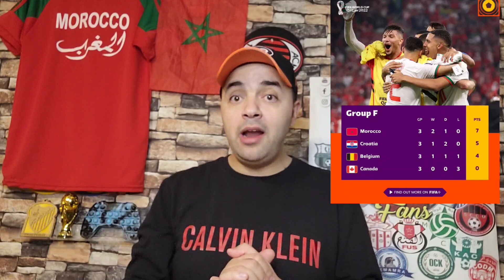سبعة أرقام قياسية حققها المنتخب المغربي بالتأهل لدور 16 من كأس العالم/لن تصدق😱/هاذي بداية مازال ....